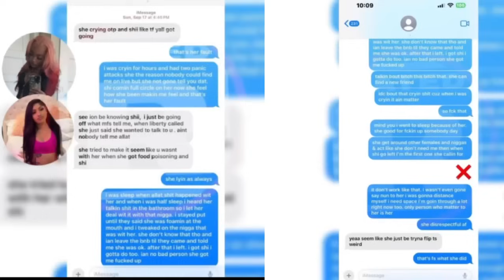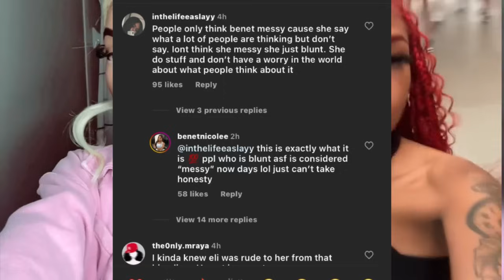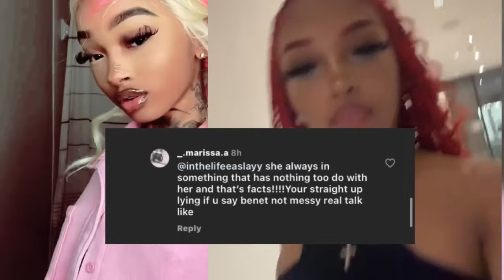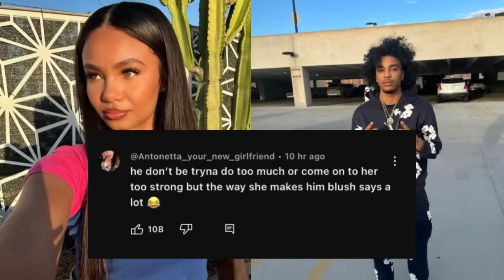Brooklyn & Jay Cinco Taking Over⁉️😳Benet Respond to Sasha‼️Sasha & Liberty no longer Friends💔